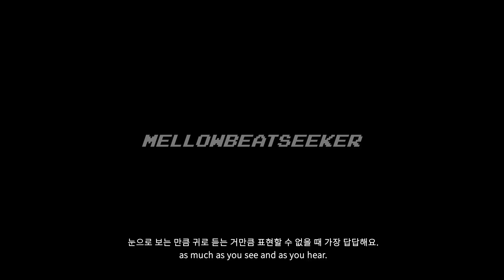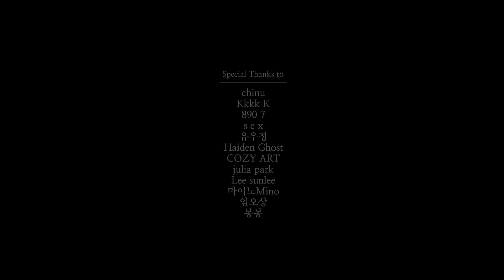INTERVIEWㅣ#3 : 바퀴주(bakijoo)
💿 Mellowbeat Seeker

🔈 BGM
　　00:00 LAKEY INSPIRED - Better Days

this is my new content 'artist interview' video.
I'll invite a variety of underground artists and interview them.
This video was completed with your
participation in the comments.
Thank you very much for your help.

저의 새로운 컨텐츠 '아티스트 인터뷰' 영상 입니다.
앞으로 다양한 언더그라운드 아티스트
분들을 섭외하여 인터뷰할 예정입니다.
이 영상은 여러분의 댓글 참여로 완성되었습니다.
도움을 주셔서 정말 감사합니다.